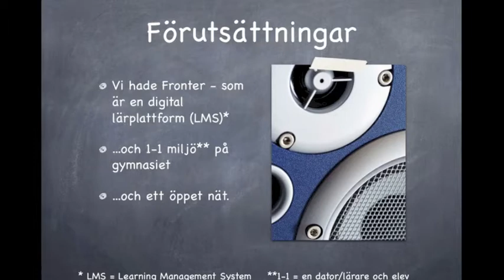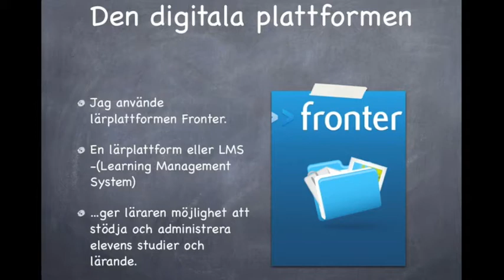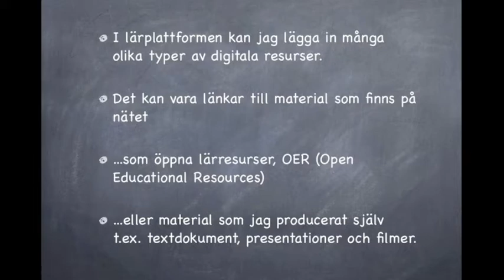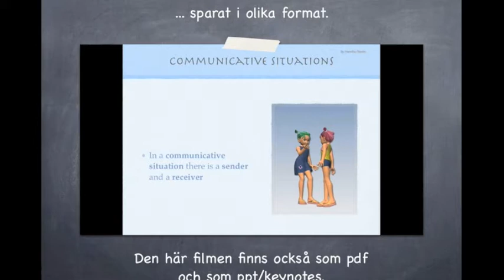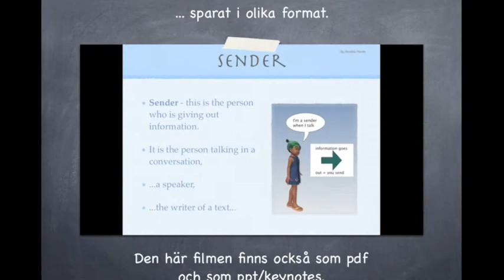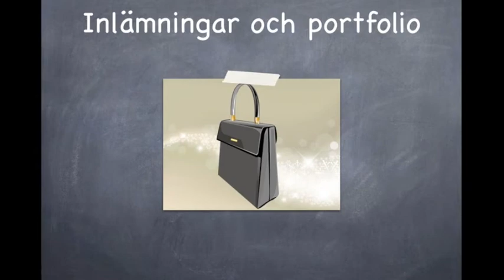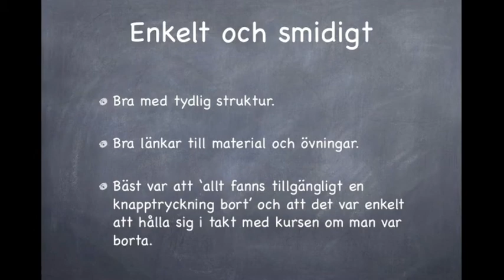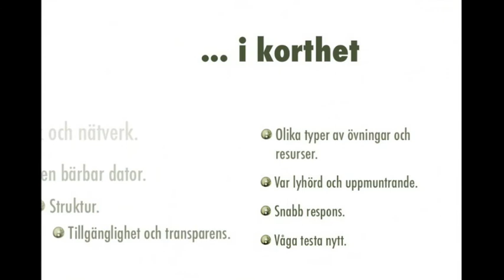Blended Learning en kort rapport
Blended learning - engelska för komvux